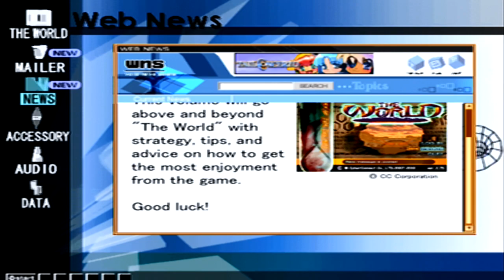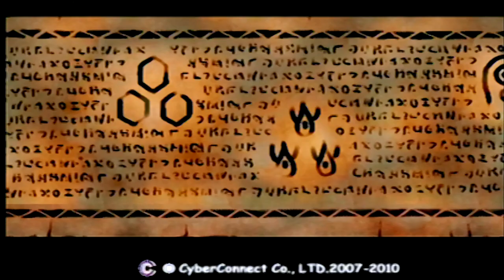.Hack//Infection - Kajeet sees all - Episode 7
and Elk is in the episode! poor guy, nothing goes well for him in the end.
- let's play -